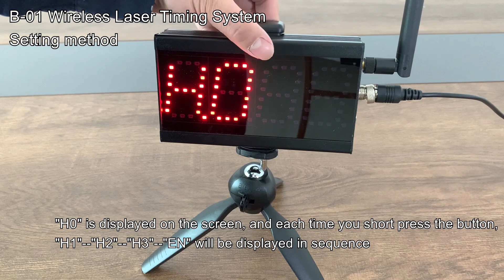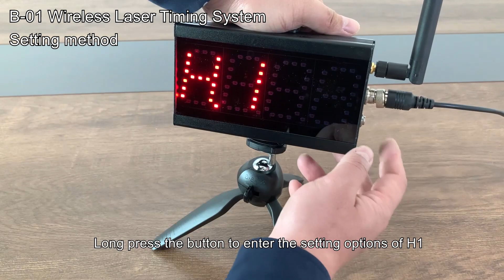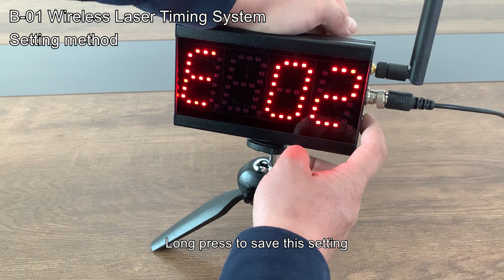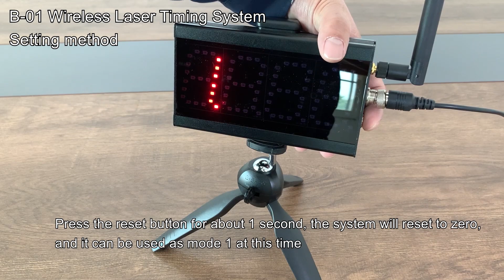B-01 Setting method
B-01 Wireless Laser Timing System
How to set background parameters